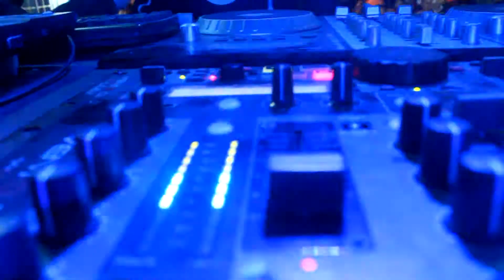Sola en vivo yaky flow